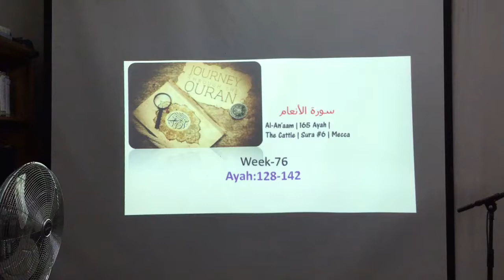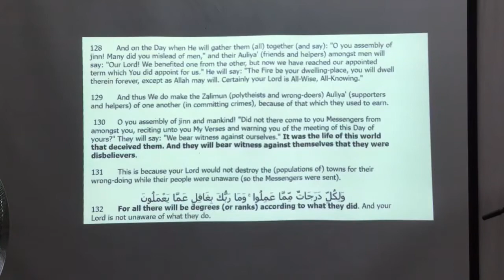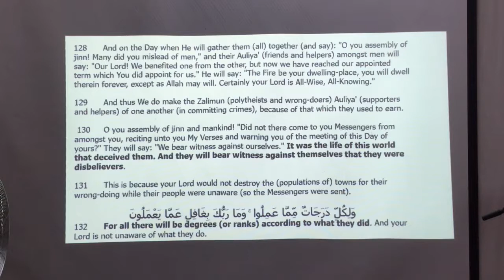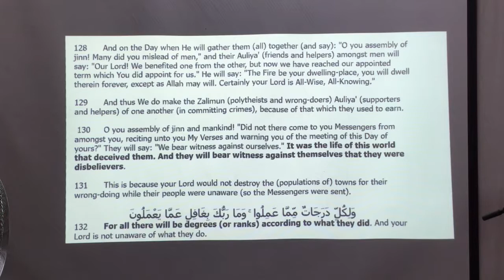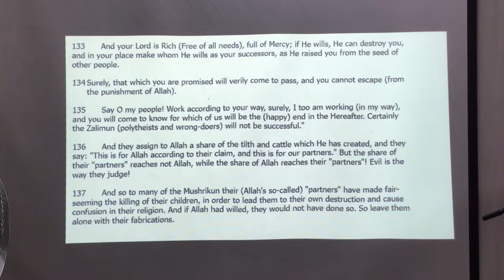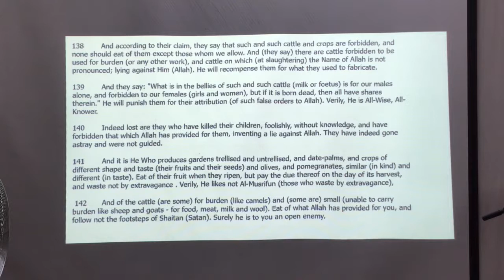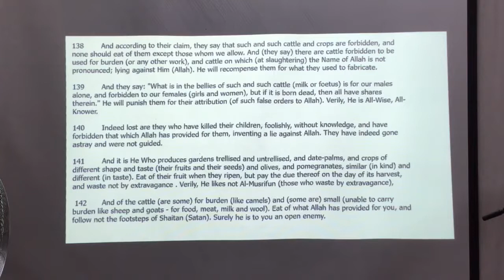Journey through the Quran Surah An Aanam Ayah 128-142@QHM 28-4-2018